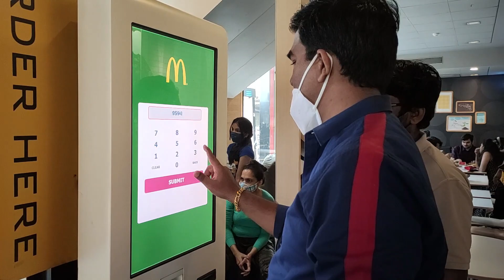ONE DAY TRIP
My First Travel vlog for YOUTUBE
From Mumbai to Lonavala